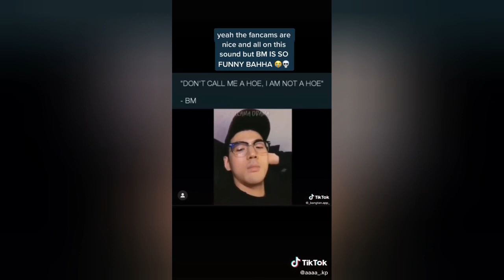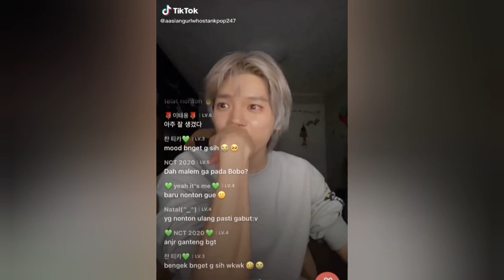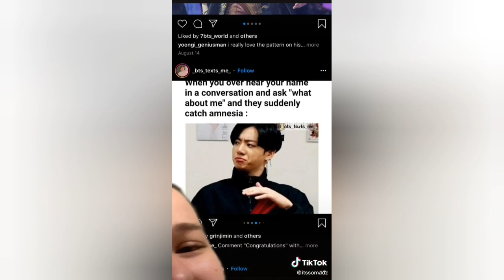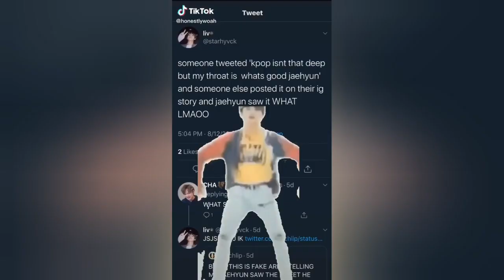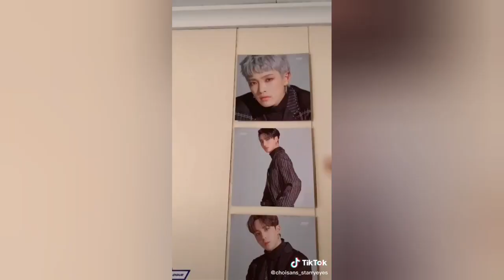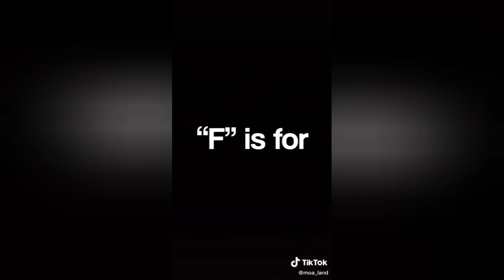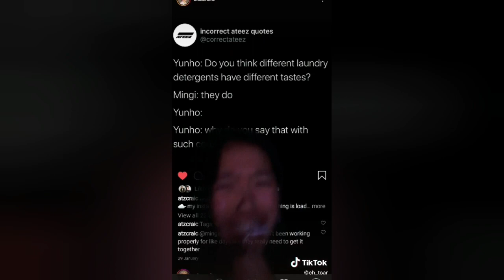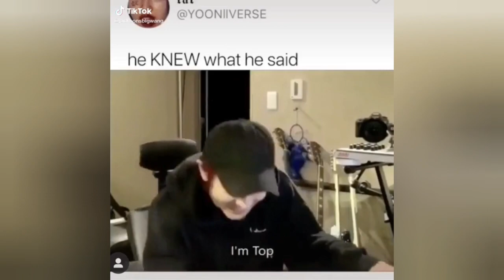Kpop tiktoks that made me laugh/smile [Try not to laugh] pt.1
-All from my favorites lol / Comment which one made you laugh

-none of these videos is mine so credit to all creators